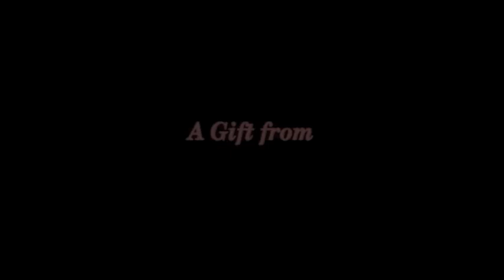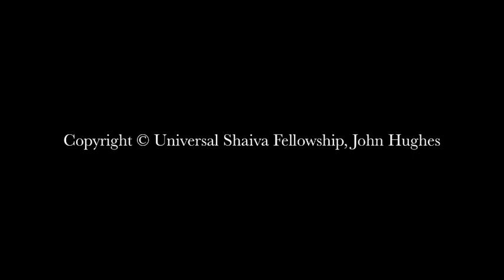Shiva Ratri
The real meaning of Shivaratri as explained by Swami Lakshmanjoo.